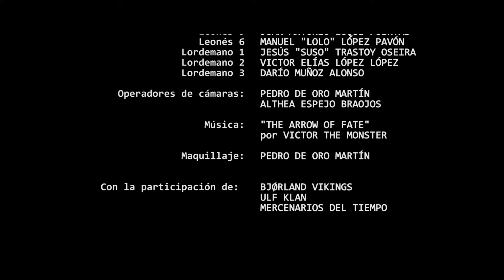La Hispania de los Vikingos - Trailer oficial 2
Prepárate para la próxima Hispania de los Vikingos en 2018, que se celebrará en El Espinar en Segovia, los días 13, 14 y 15 de Abril, ¡te estaremos esperando!.

Idea Original:
-Asociación cultural Lordemanos España

Director:
-Pedro de Oro Martín

Operadores de cámara:
-Althea Espejo Braojos

Han participado:
-Alejandro Rodríguez Peña
-Diego García Blesa
-Gilberto José López Pozo
-Alvar Ordoño
-Gautar der Kalde
-Juan Cabo Castillo
-Alexandre Díaz Martínez
-Juan Antonio Luque Puertas
-Manuel "Lolo" López Pavón
-Jesús "Suso" Trastoy Oseira
-Victor Elías López López
-Darío Muñoz Alonso